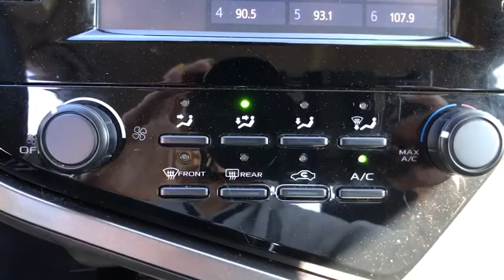2018 Toyota Camry Pasadena, Arcadia, Monrovia, Los Angeles, Alhambra, CA TP9208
CELESTIAL SILVE Used 2018 Toyota Camry available in Pasadena, California at Toyota Pasadena. Servicing the Arcadia, Monrovia, Los Angeles, Alhambra, CA area.

Toyota Pasadena
3600 E. Foothill Boulevard

KBB.com 10 Best Sedans Under $25,000. Scores 39 Highway MPG and 28 City MPG! Dealer Certified Pre-Owned. This Toyota Camry boasts a Regular Unleaded I-4 2.5 L/152 engine powering this Automatic transmission. Window Grid Antenna, Wheels: 7.5J x 17 Alloy, Wheels w/Silver Accents.* This Toyota Camry Features the Following Options *Variable Intermittent Wipers, Valet Function, Urethane Gear Shift Knob, Trunk Rear Cargo Access, Trip Computer, Transmission: 8-Speed Automatic, Transmission w/Sequential Shift Control, Toyota Safety Sense P, Tires: P215/55R17 AS, Strut Front Suspension w/Coil Springs.* The Votes are Counted *KBB.com 10 Most Awarded Cars, KBB.com 10 Best Sedans Under $25,000, KBB.com Best Family Sedans, KBB.com Best Resale Value Awards, KBB.com 10 Most Awarded Brands.* Visit Us Today *For a must-own Toyota Camry come see us at Toyota Pasadena, 3600 E. Foothill Blvd, Pasadena, CA 91107. Just minutes away!